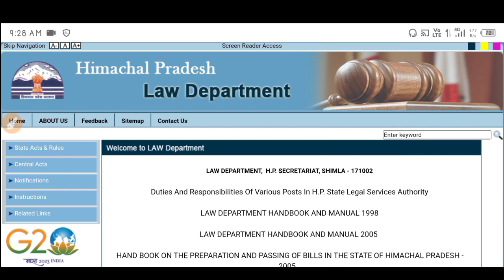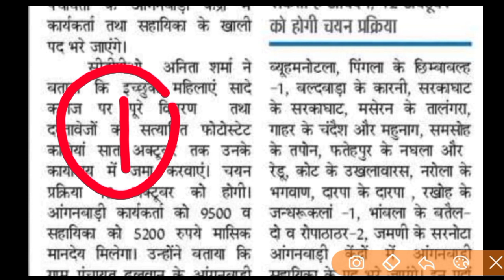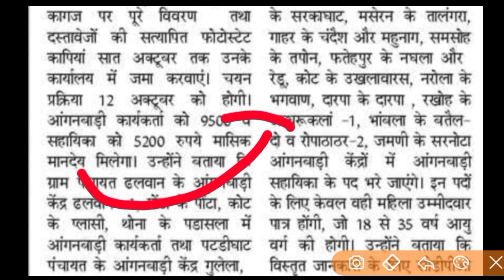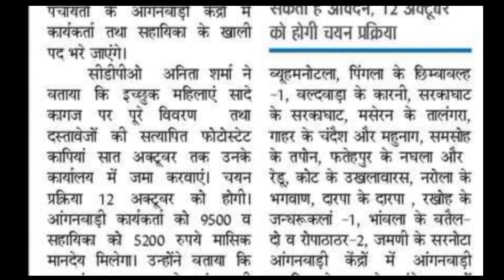|हिमाचल प्रदेश सरकारी नौकरी 2023|HP Govt Jobs 2023|HP Govt Vacancy 2023|Upcoming Govt Jobs In HP|